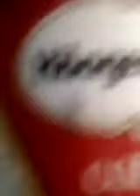Pickles and ice cream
pregnancy pickles and icecream